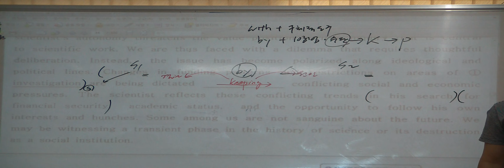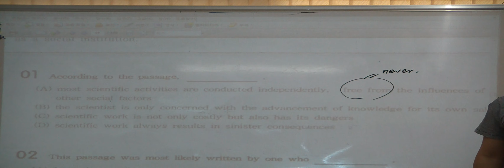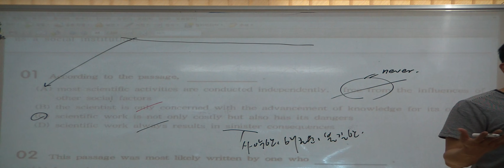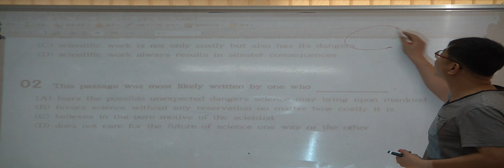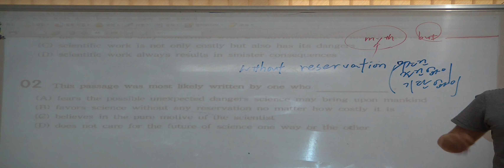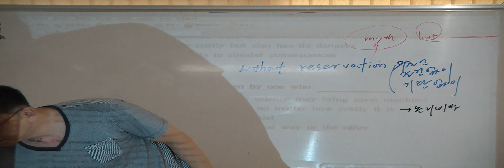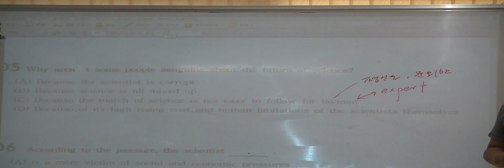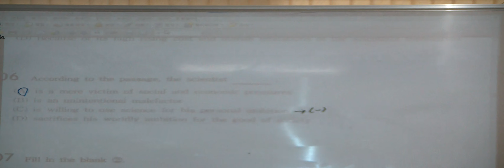특례영어 하지석쌤의 고급독해 - unit 3. Myth & Contradiction 3지문 (2)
mindmapping 독해